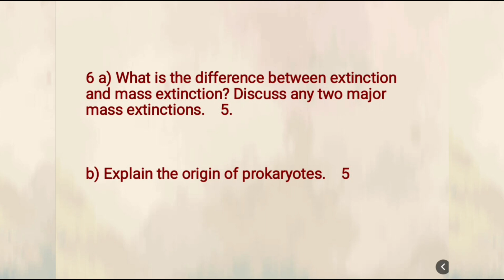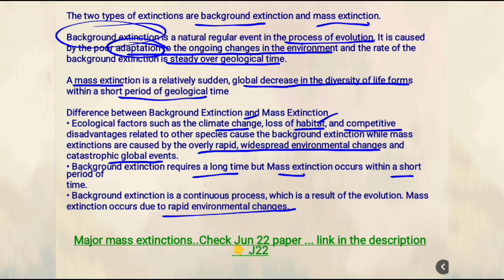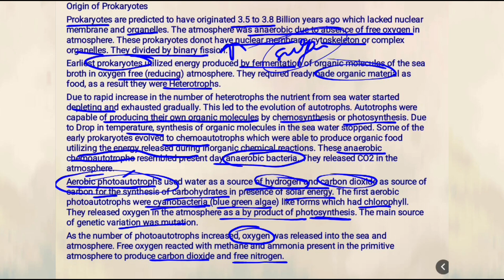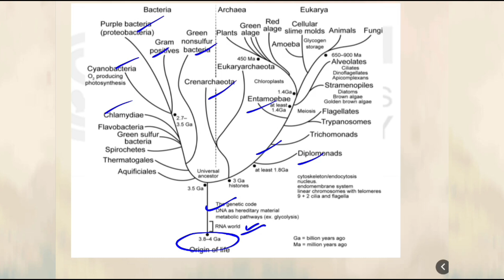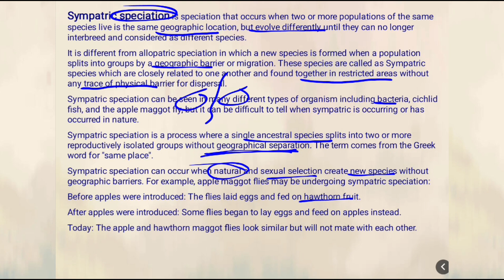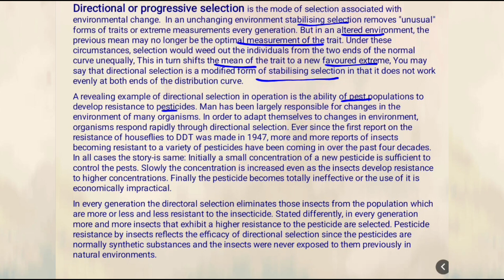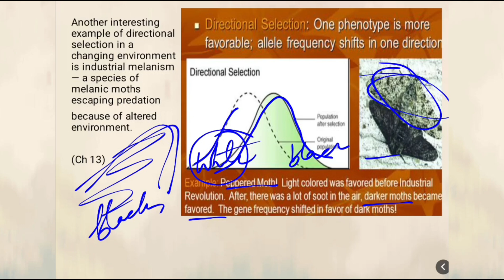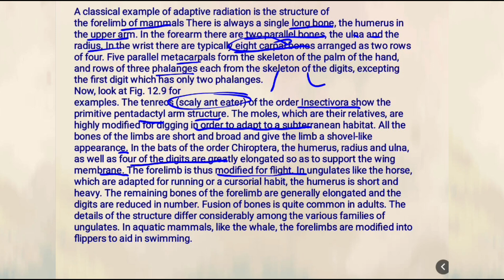BZYCT 137 | IGNOU | Term end paper June 24 PART 2 | BSCG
BZYCT 137| IGNOU | Term end paper June 2024 | BSCG

Hello everyone,
This video contains the explanation of Term end paper

Study well

Hope you find it useful and informative.

If you have any doubts or queries,drop in the comment section or email.